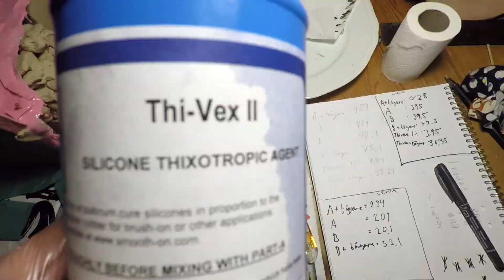Clay to bronze part 2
In the second part of the series I add the second and third layers of silicone. After that I do the two sides of the outer plaster mould.